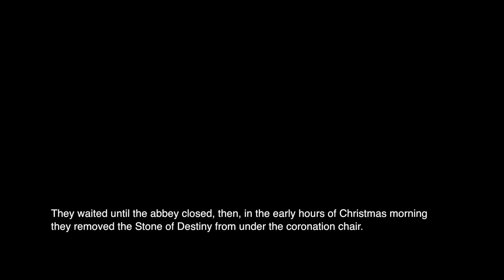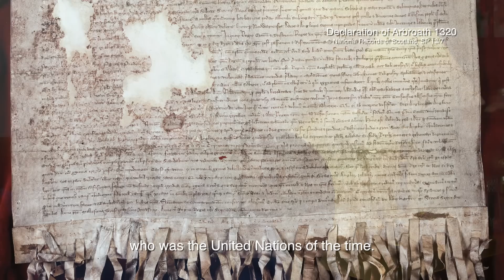Stone of Destiny - Ian Hamilton QC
The true story as told by Ian Hamilton QC, one of the four who removed the Stone of Destiny from Westminster Abbey in 1950.